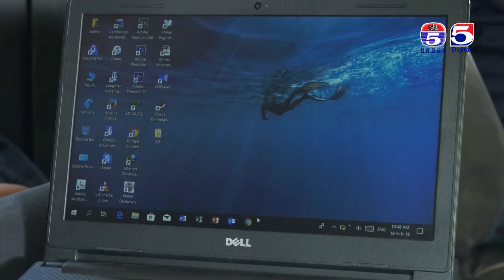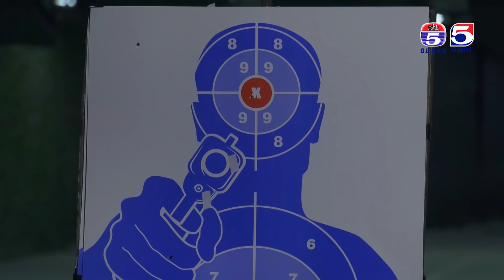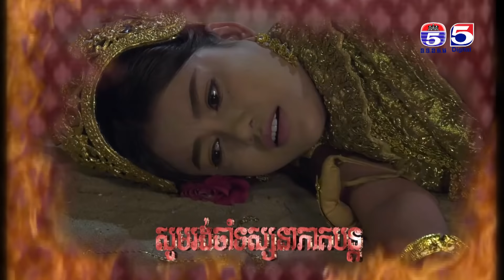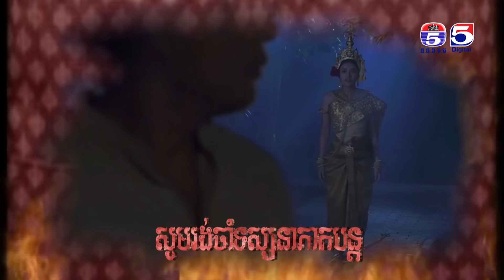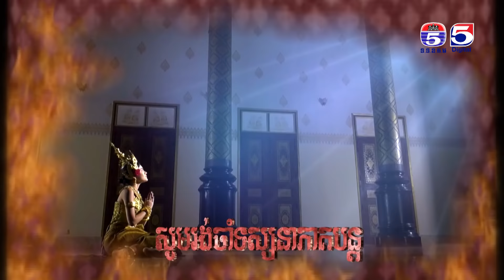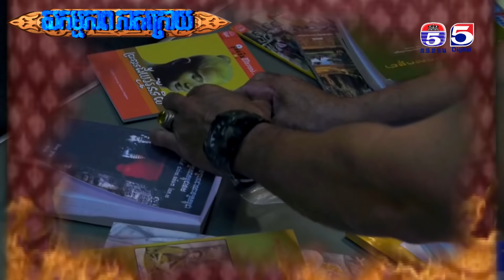រឿង ពិសស្នេហ៍ ( Pes Sne) Episode #6 Part (4/4)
TV5 Cambodia
Follow us now